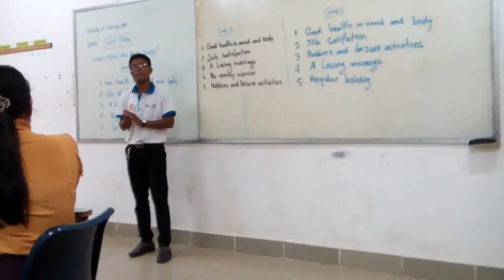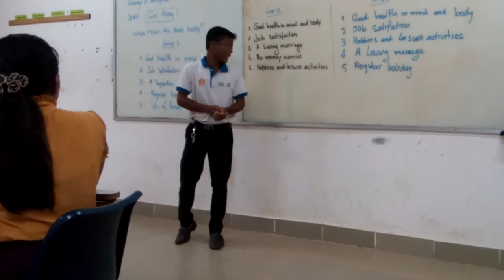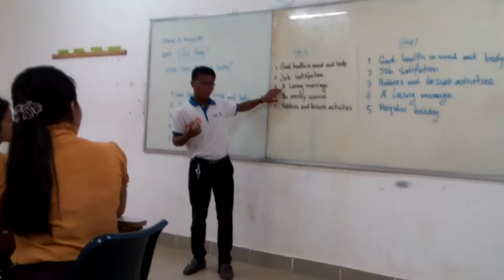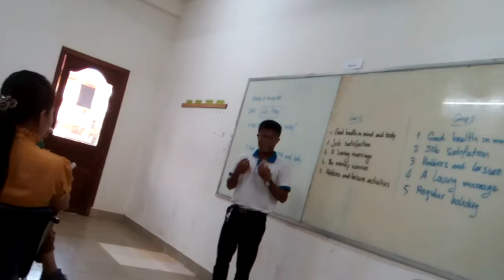What make people happy?